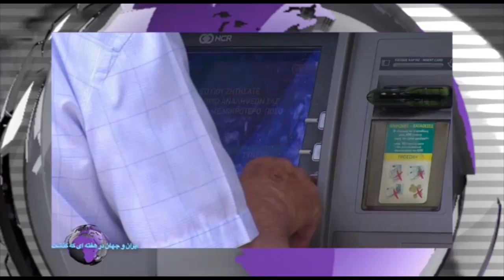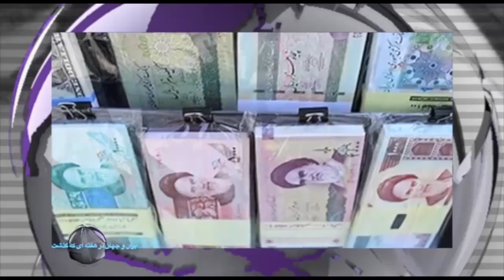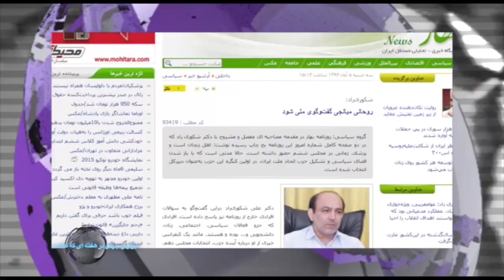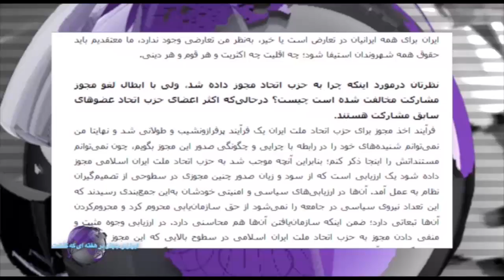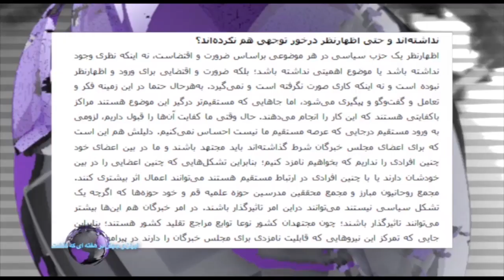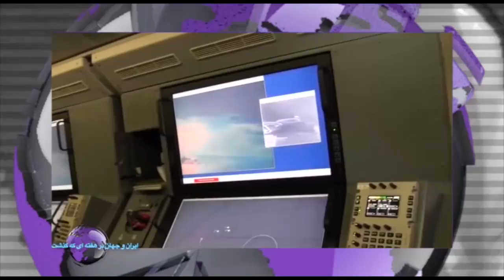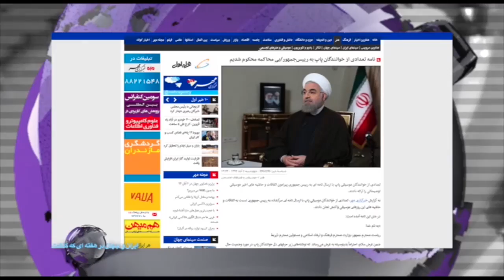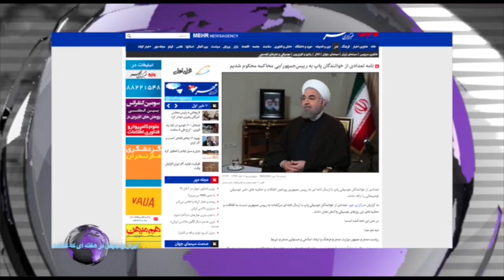ایران و جهان در هفته ای که گذشت یک شنبه 10 آبان تلویزیون ایران فردا